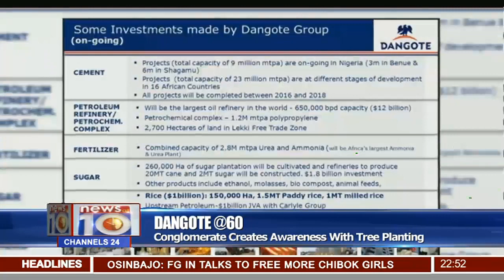Dangote@60: Conglomerate Creates Awareness With Tree Planting